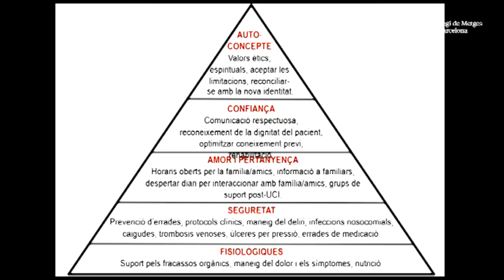02 Dificultats comunicació - Presentació: Dra. Escorsell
Taula rodona: Com atendre pacients amb dificultats de comunicació.

Presentació i moderació
Dra. Àngels Escorsell, vocal de la Junta de Govern del CoMB